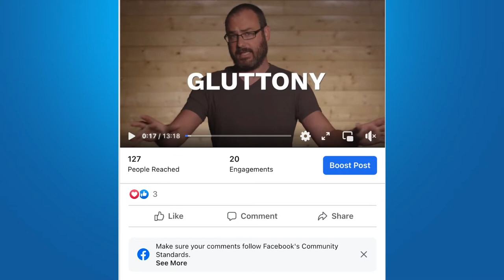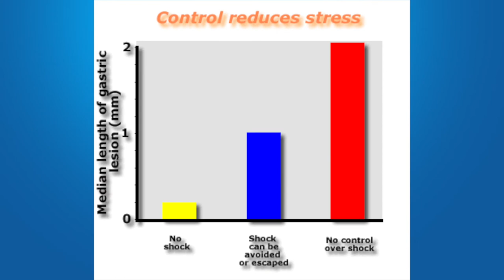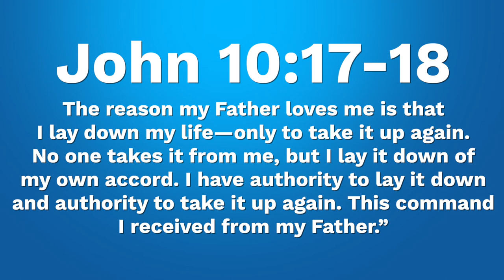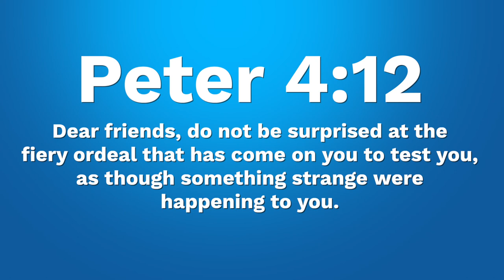Perpetual Victimhood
ATC Ep.21 Perpetual Victimhood
On this episode we examine the deleterious effects of perpetual victimhood, analyze one of the chief agitators of victimization in the culture, and discuss the biblical response to oppression.